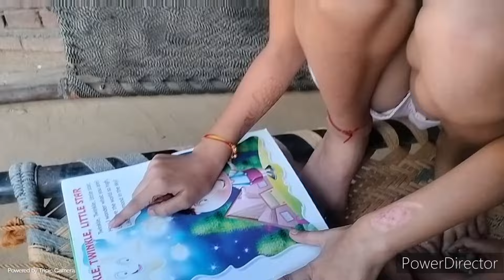🧝सास 👰बहू ने मिलकर किया काम हो गई रिश्तों 🤝में बदलाव की शुरुआत 🤷🥰 पति बच्चे चले गए